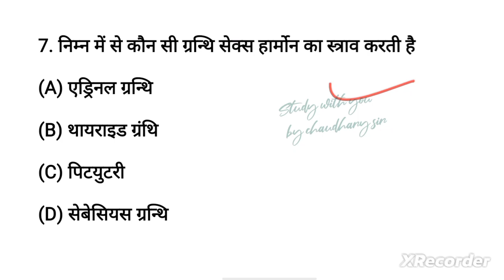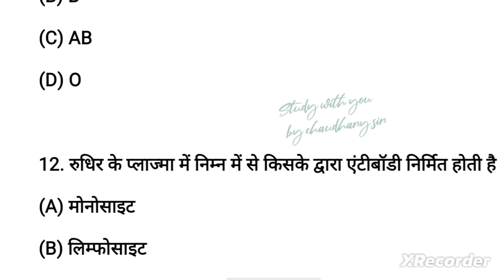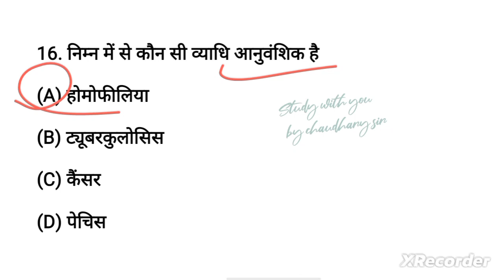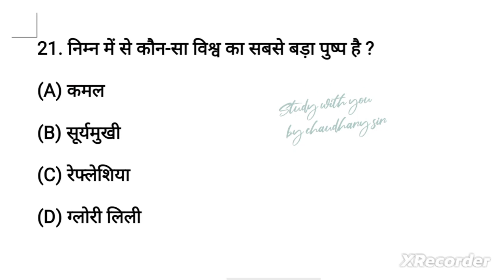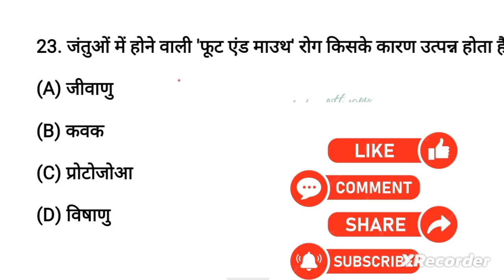SSC GD SCIENCE | SSC GD SCIENCE QUESTIONS | SSC GD 2023 | TOP 25 SCIENCE MCQ | SCIENCE GK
Keyboard:

ssc gd 2022 exam date postponed, ssc gd 2022 new exam date,

ssc gd 2022 exam date, ssc gd 2022 exam kab hoga,

ssc gd 2022 form correction date, ssc gd 2022 form date extended,

नही होगी ssc gd की परीक्षा जनवरी में 2022,

ssc gd 2022 exam kab hoga,

ssc gd constable 2022 ka exam kab hoga,

ssc gd ka exam kaise hota he,

ssc gd ka exam kitne number ka hoga,

जनवरी मे नही होगा ssc gd exam,

how to. preparation in ssc gd exam 2022,

ssc gd की परीक्षा तिथि हुई रद्द,

ssc gd 2023 की तैयारी दो महीने मे कैसे करें,

ssc gd 2023 Prapration,

ssc gd 2023 vacancy full detail, ssc gd 2023 age limit,

how to Prapration ssc gd 2023,

ssc gd 2023 बड़ी खबर,

kaise kare ssc gd 2023 ki taiyari,

कैसे पता करें की ssc gd 2022 का फॉर्म रिजेक्ट हुआ है या नही, ssc gd 2022 form status,

SSC GD ADMIT CARD out

SSC GD cutt off